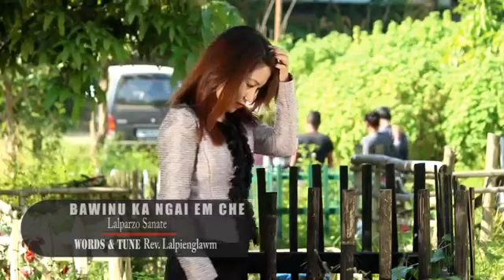Lalparzo Sanate - Bawinu Ka Ngai Em Che (Official Music Video)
BAWINU KA NGAI EM CHE

Word & Tune : Rev Lalpienglawm
Videography & Editing : George Ak Neihsial
Recording : Ruolngul
Music Thangpi